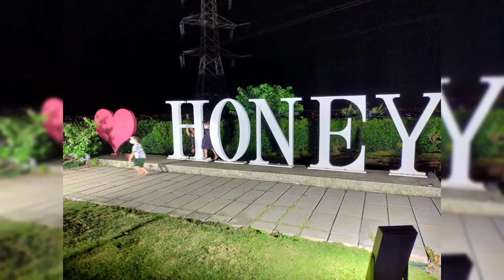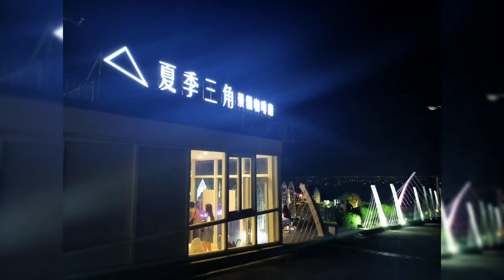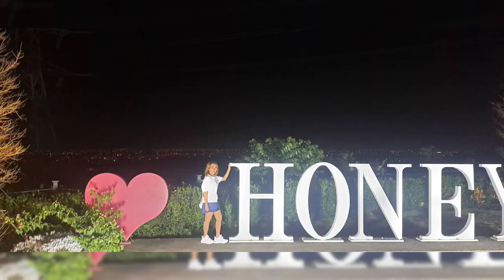夏季三角景觀咖啡廳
Tempat makan yang paling romantis untuk menikmati malam dan indahnya  kota Shinchu